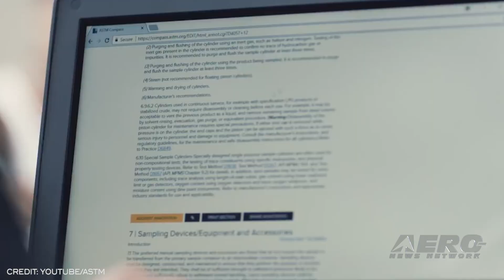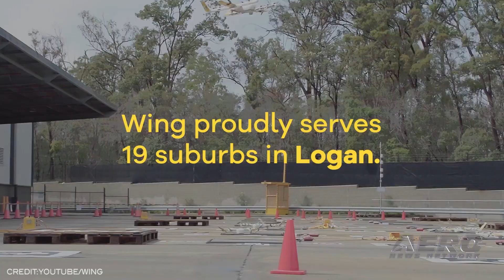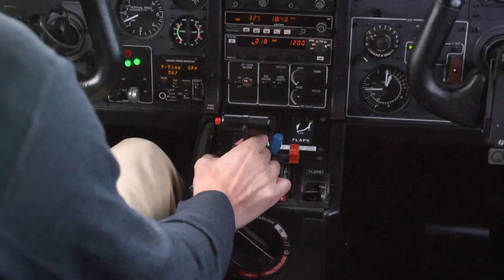Airborne-Unmanned 08.31.21: Drone Safety Week, Wing's 100K, Dawn Spaceplane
Also: Latest New Shepard Mission, PteroDynamics, Jaunt’s MAV55, ASTM and EUROCAE

If you have a drone then you're going to want to participate In The third annual National Drone Safety Awareness Week which will take place on Sept. 13 until the 19th. Moving forward with the FAA continuing to integrate drones into the National Airspace System, one of the most important details will be ensuring drone pilots understand the responsibilities involved with flying safely. Delivery drone company Wing informs the community that they have almost achieved 100,000 customer deliveries. The milestone will coincide with the Alphabet-owned company’s second anniversary after their first launch in Australia. 10,000 cups of coffee, 1,200 roast chickens and 1,700 snack packs were consumed thanks to the drone services in Logan, Australia which is home to about 300,000 residents. The company also operates in Finland and the US, where they have made about 50,000 deliveries to date. Startup Dawn Aerospace has completed five test flights of its Mk-II Aurora spaceplane. The suborbital spaceplane took its flights at the Glentanner Aerodrome in New Zealand’s South Island in July in order to focus on a review of the airframe and avionics. Flights were maxed out at 3,400 feet, however, as this allowed the team to capture “extensive data enabling further R&D on the capability of Mk-II. Dawn’s goal is to construct a vehicle that costs less money than a vertical launch but is able to perform flights to and from space a few times per day. All this -- and MORE in today's episode of Airborne-Unmanned!!!

Airborne-Unmanned 08.31.21 is chock full of info in this Weekly News Episode, Tuesday, August 31st, 2021... Presented by Aero-TV veteran videographer and Airborne Hosts Kimberly Kay, Sophie Hurlock, Brianne Cross, Christopher Odom, and Laura Hutson, and is supported by ANN CEO/Editor-In-Chief Jim Campbell, and Chief Videographer Nathan Cremisino, this episode covers:

FAA Updates The Community Of Drone Safety Week
Wing Says They Have Almost Reached 100,000 Deliveries
Dawn Aerospace Conducts Flight On Its Suborbital Spaceplane
Latest New Shepard Mission Completed Successfully
PteroDynamics Secures Contract With US Navy
Jaunt’s MAV55 Among Top Selections In Military Concept Challenge
Signed: MoU Between ASTM and EUROCAE